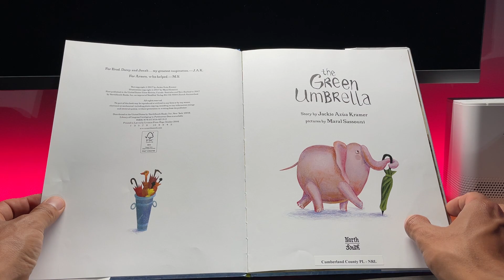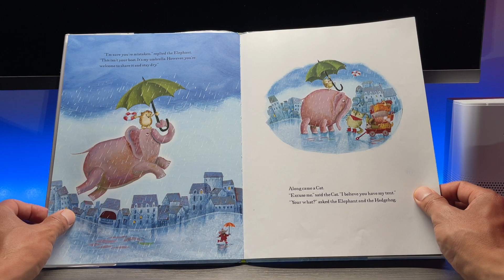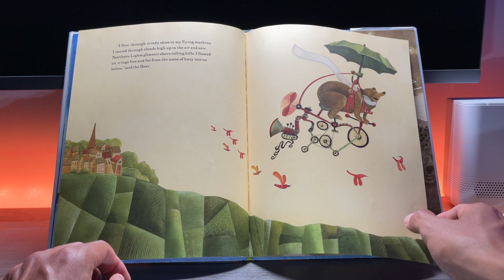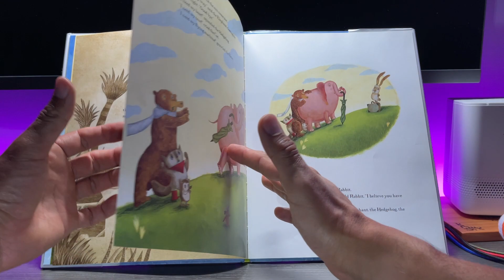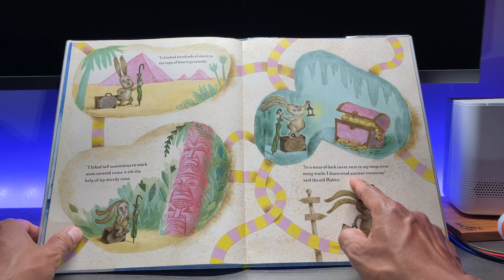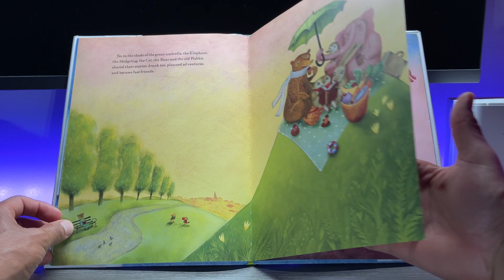The Green Umbrella